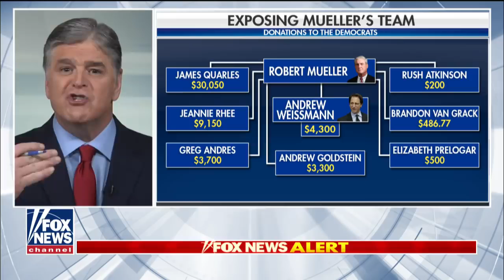Hannity: The left's favorite conspiracy theory is dead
News videos major news networks, Breaking News Live Broadcasting We have a Facebook Page- Newslinktv.com    Please visit our Facebook Page Newslinktv.com We Post 34/7 365 days a year,
View News Videos  Worldwide News
News Links Videos
View  All The Important News Videos
Newslinktv.com we post the latest news and videos from credible source only. We post Breaking News we are basically a 24-hour operation. We take great pride in our work so the viewers and readers of Facebook have the most current news from around the world. From credible news sources. We will not post any Fake News from Fake News outlets. Our goal is to continue growing with Facebook. And follow Facebook requirements and Facebook community rules and requirements.